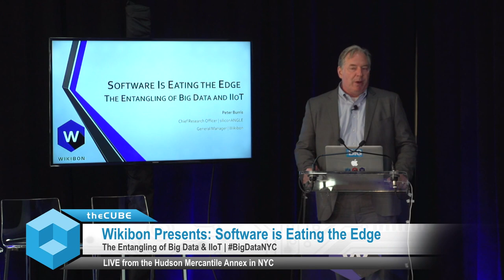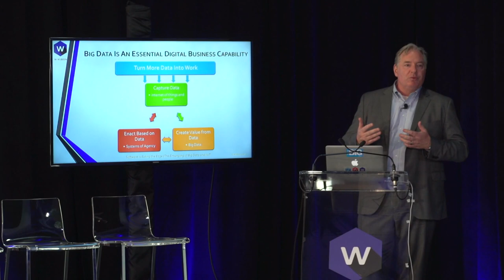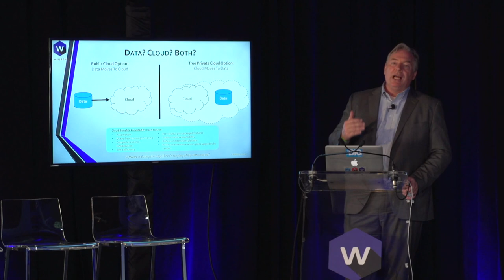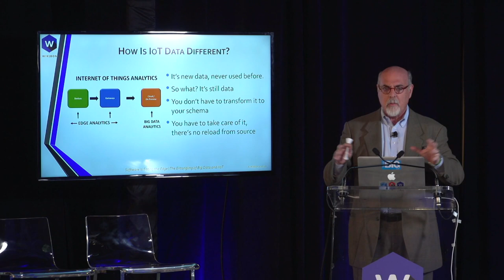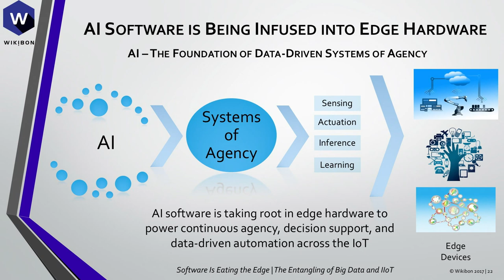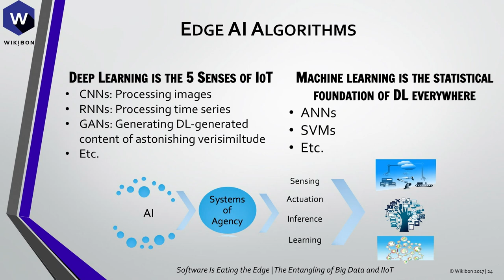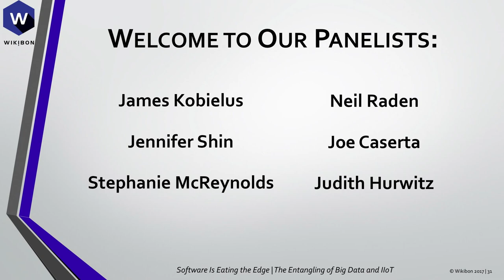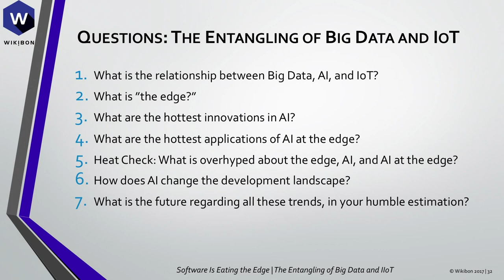Wikibon Presents: Software is Eating the Edge | The Entangling of Big Data and IIoT